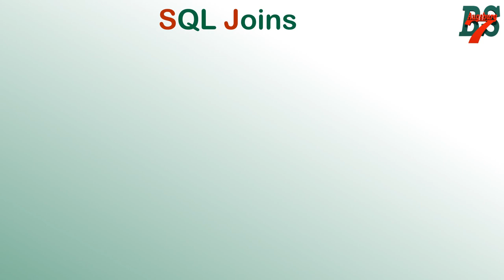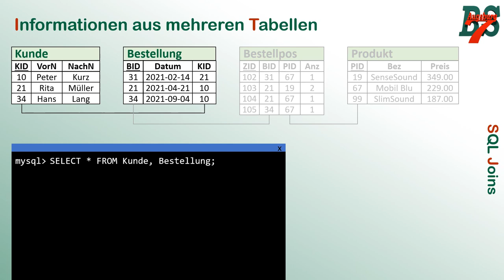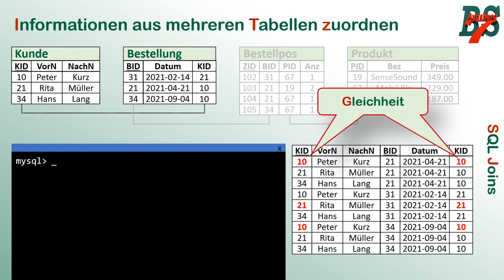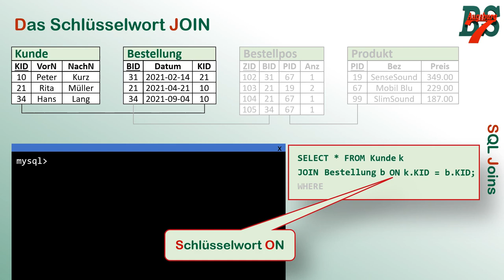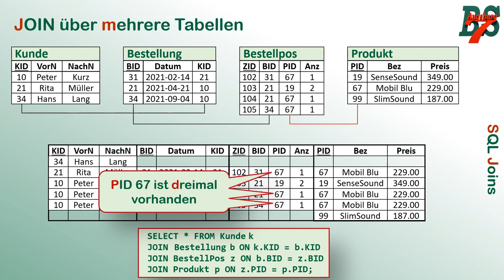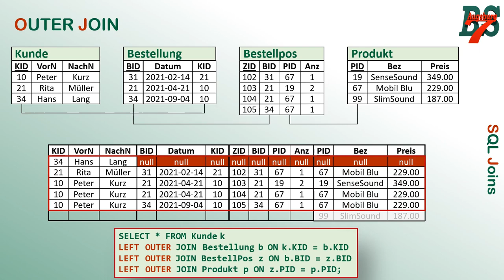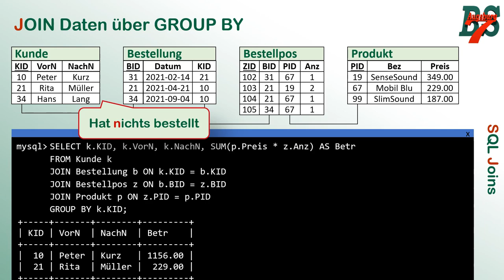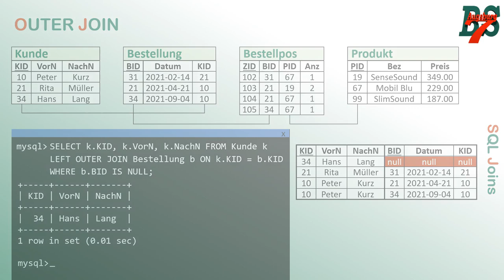SQL Select Statement - JOIN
Wenn Daten aus mehreren Tabellen in einem Statement zusammengefasst werden müssen, nutzen wir in der Regel den JOIN. Wir sehen uns den Syntax mit und ohne dem JOIN Schlüsselwort an und gehen über den LEFT und RIGHT OUTER JOIN.